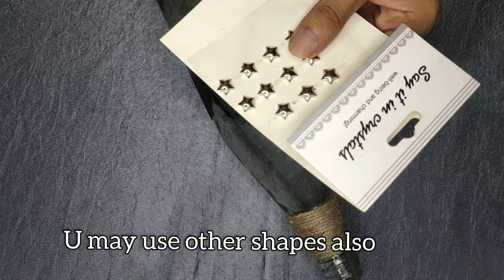Bottle fairy light || turn your tomato ketchup bottle into a decor || easy home decor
hey viewers,
In todays video we'll watch how to turn out tamato ketchup bottle into a decorative home decor.
This decor is very easy to made at home from domestic watse i.e, empty tomato ketchup bottles (glass).
You can place it as a bed light, on side table, as diwali decor also.
Here are the materials used for decor listed below:
*sauce bottle
*jute yarn
*Glue gun
*Black art paper
*scissor
*Fevicol
*star beads
*Ribbon
*String light